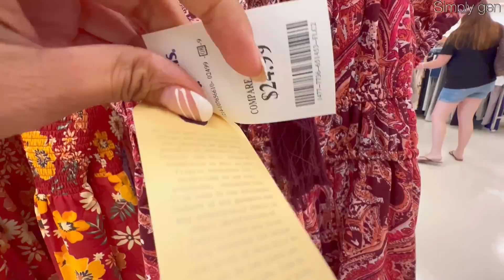😍MARSHALLS NEW FINDS HANDBAGS SHOES & CLOTHING | MARSHALLS FALL FASHION 2022‼️| SHOP WITH ME❤︎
Hello Everyone! Come Shop with me at Marshalls. New Finds at Marshalls Fall 2022. Marshalls Designer handbags shoes and clothing for less. Marshalls designer handbags clearance.
Marshalls dress for less / Marshalls Fall 2022